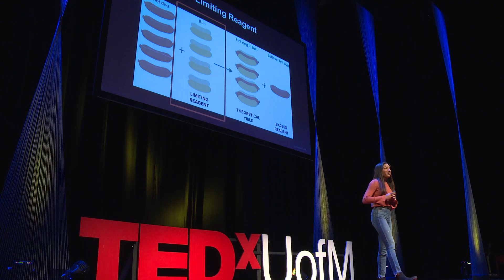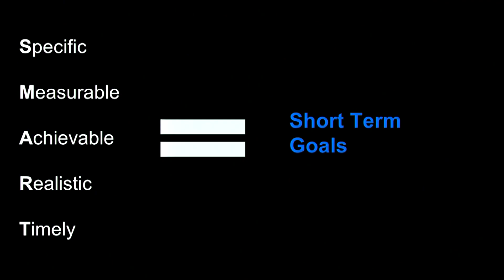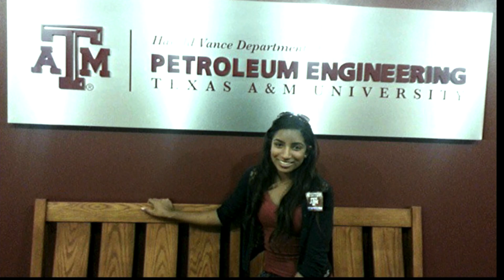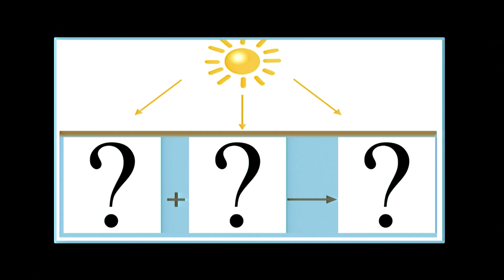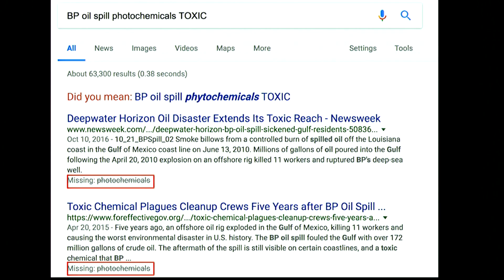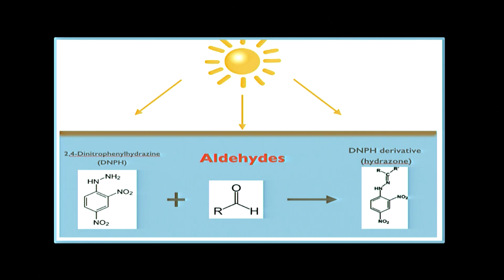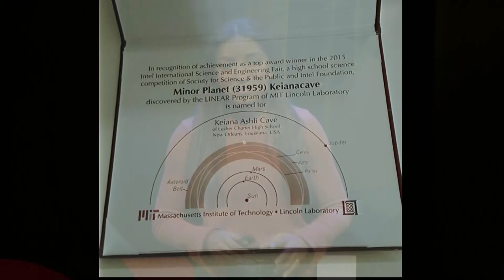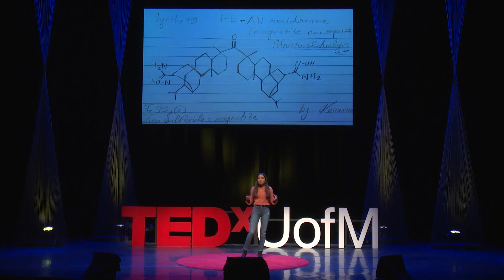The Art of Goal Setting | Keiana Cave | TEDxUofM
Keiana Cavé talked about her ideology of not setting SMART goals. She advocates dreaming big so as to not limit yourself. In order to change the world, sometimes you have to be unrealistic. Cavé is only a sophomore at the University of Michigan, and she is already listed as a member of Forbes 30 Under 30 and has made advances in the field of chemistry.  Keiana is a researcher, entrepreneur, and a second year undergraduate student at the University of Michigan. At the age of 15, Keiana began researching the BP oil spill and ultimately invented a carcinogen-fighting molecule and created her own startup, which is currently being supported by both the University and Chevron. She is also a brand representative in various fashion and modeling companies and she hopes to use her influence in both science and fashion to blend the two together to promote female empowerment. This talk was given at a TEDx event using the TED conference format but independently organized by a local community.